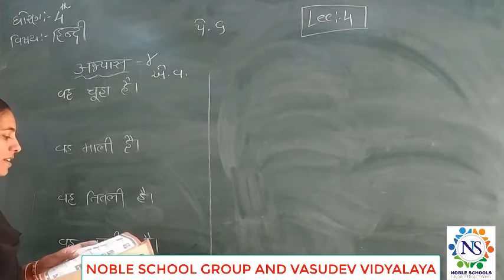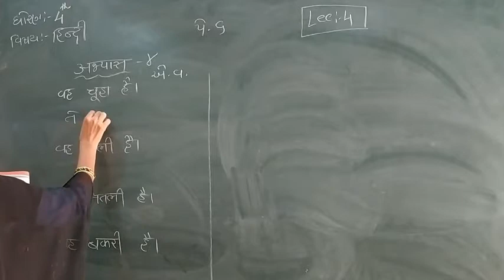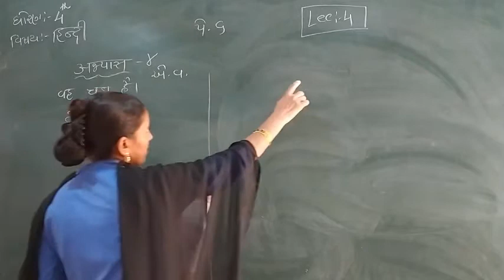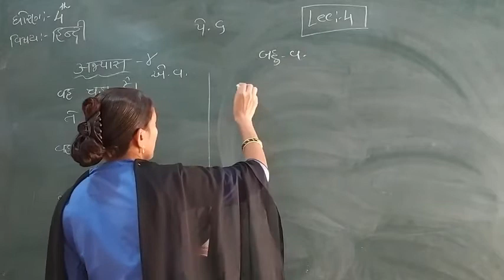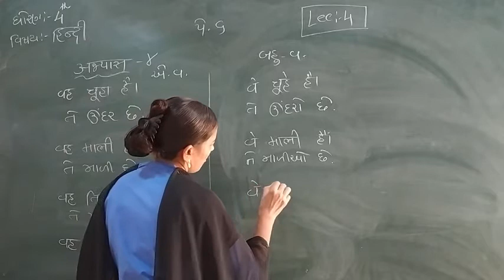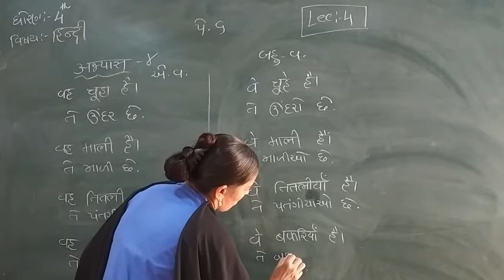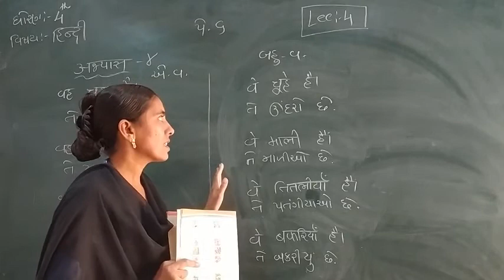Standard - 4 Hindi Semester - 2 Lecture - 4 By Rachnamadam